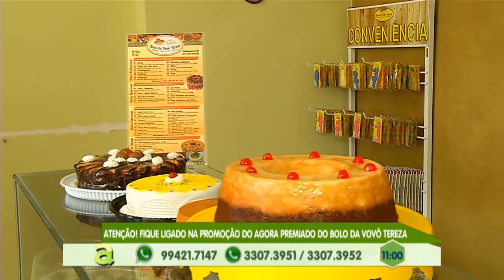Homem é executado a tiros na Vila da Prata, zona oeste de Manaus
01º BLOCO AGORA 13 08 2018 - Homem é executado a tiros na Vila da Prata, zona oeste de Manaus